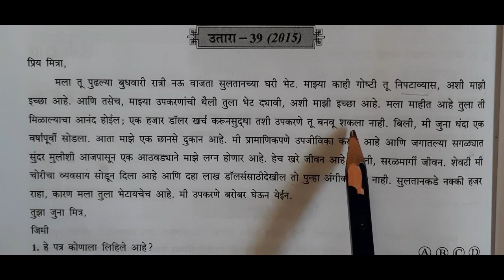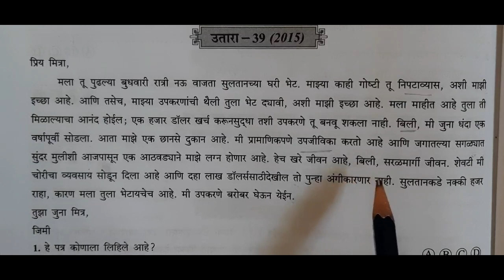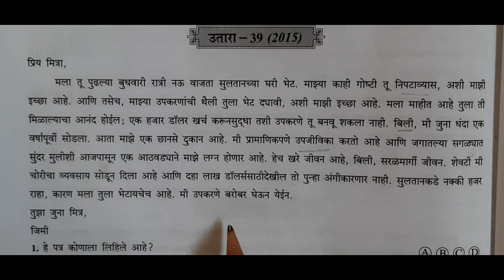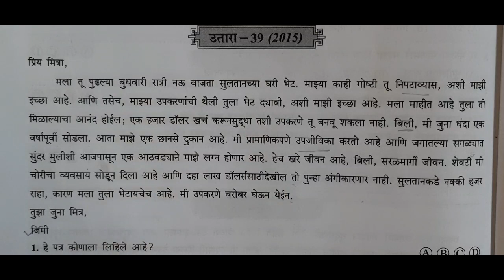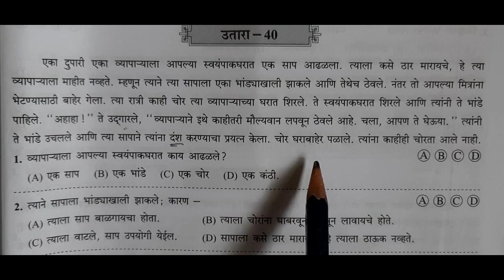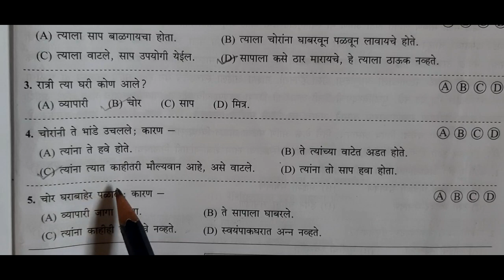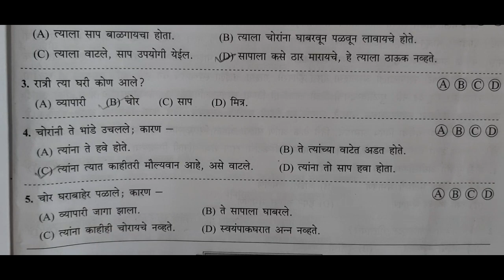नवोदय प्रवेश परीक्षा .विषय- भाषा . उतारा क्र .39 व 40 .